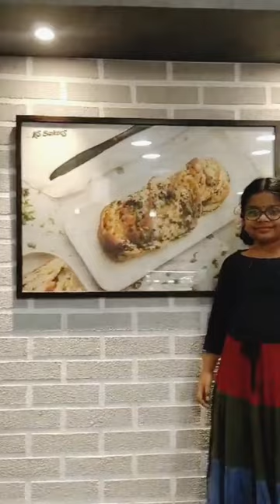Enjoying food with my besties forever...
KS Bakers | Kritunga Restaurant